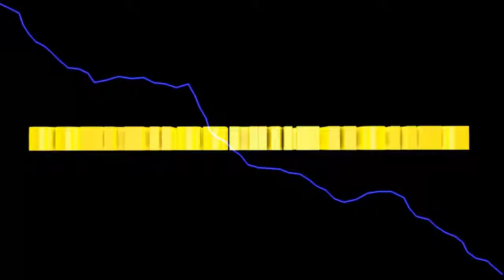Der Planer Landwirtschaft #56 Multitasking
Servus liebe Planer,

dank dem dritten Traktor haben wir nun die Möglichkeit noch mehr parallel zu machen.

Euer Solaris

Cat Tycoon
LS TITANIUM ADDON